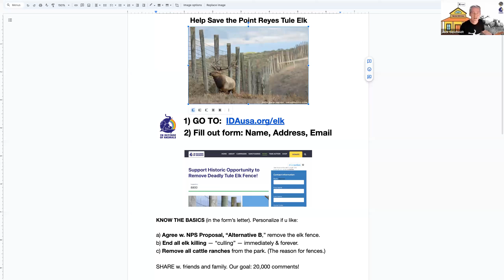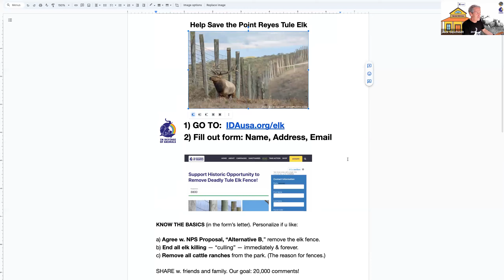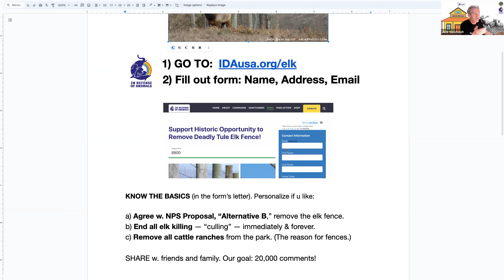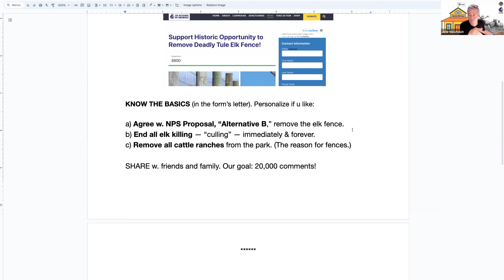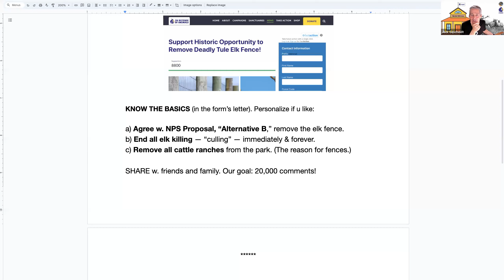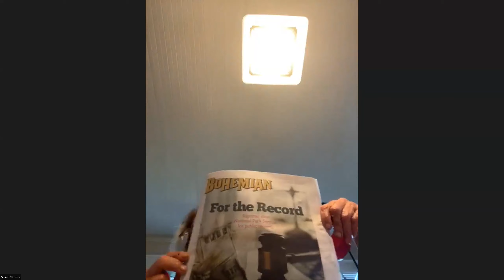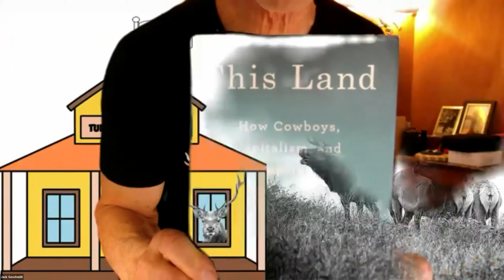2nd Tule Elk Virtual Town Hall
Please join our second Tule Elk Town Hall to learn how you can help free the Tule elk of Point Reyes. The National Park Service has announced an historic decision to finally dismantle the deadly 3-mile-long, 8-foot-tall fence of the Seashore's so-called “Reserve” — and they are seeking Public Comment. Learn all about, have your questions answered, help make history (after 45 years of elk being confined inside this National Park unit) — and help free the magnificent Tule elk!

The public comment deadline is Sept. 25, 2023. Be sure to sign our alert to submit your comment in time